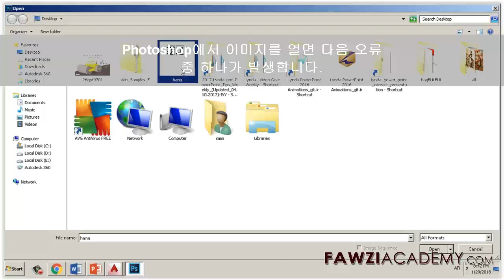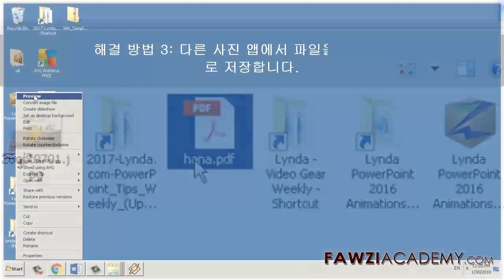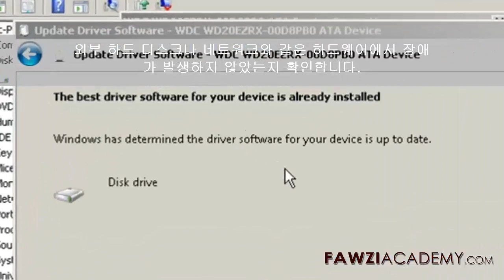KR_ 어떻게 고치는 지 잘못된 JPEG 표시자 오류 Photoshop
올바른 Photoshop 문서가 아니므로 요청을 완료할 수 없습니다.
알 수 없거나 잘못된 JPEG 표시자 유형이 발견되므로 요청을 완료할 수 없습니다.  파일 이름 확장명이 실제 파일 유형과 일치하는지 확인합니다.

채널을 구독하고보다 유용한 정보를 얻으려면 여기를 클릭하십시오.

FawziAcademy 웹 사이트를 방문하려면 여기를 클릭하십시오.

Fawziacademy는 Google 번역기를 사용하고 Google은 번역 및 음성 번역 앱을 사용합니다.